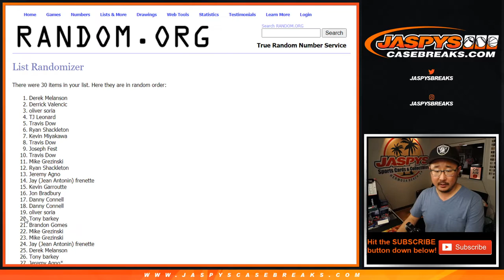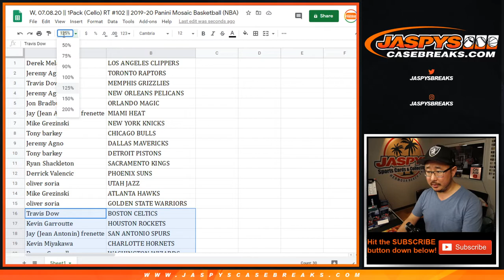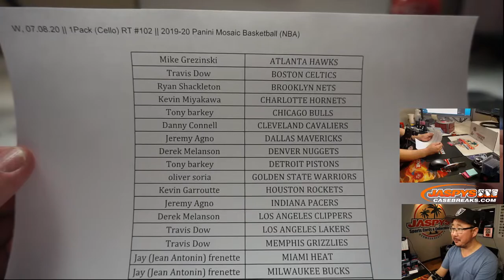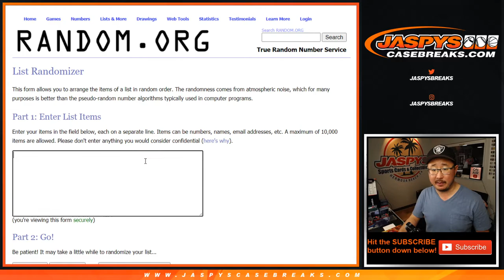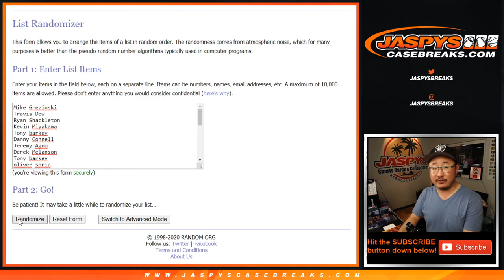W, 07.08.20 || 1Pack (Cello) RT #102 || 2019-20 Panini Mosaic Basketball (NBA)